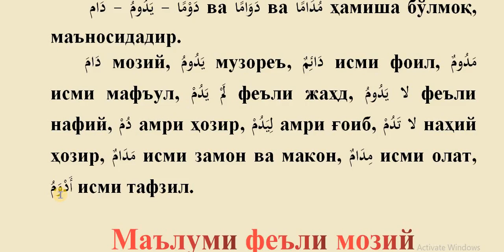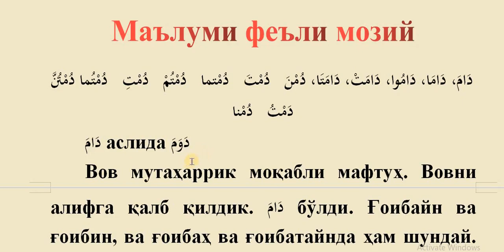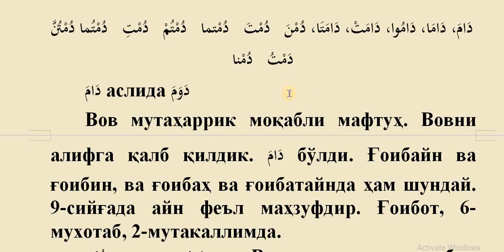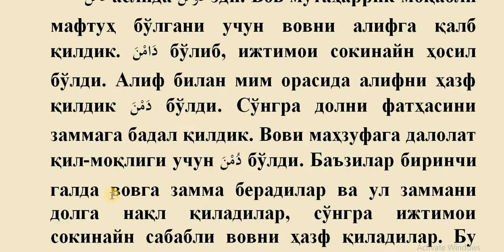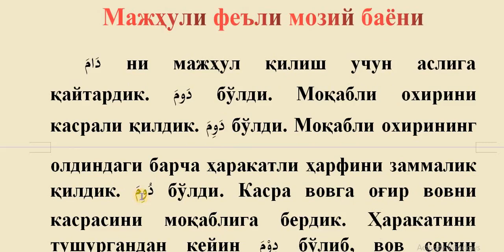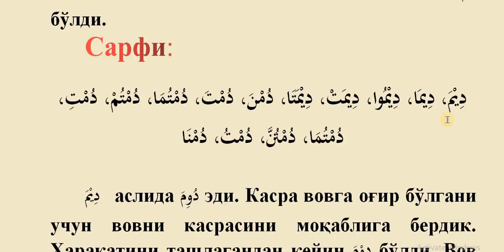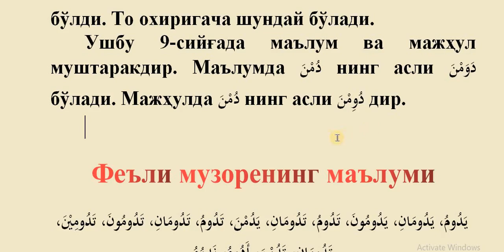69 dars. (1-qism) Ajvaf dama, yaduumu Moziy majhuligacha. Mukammal sarf ilmi